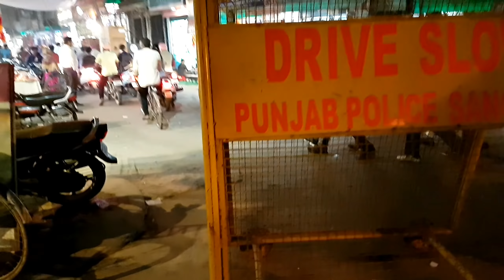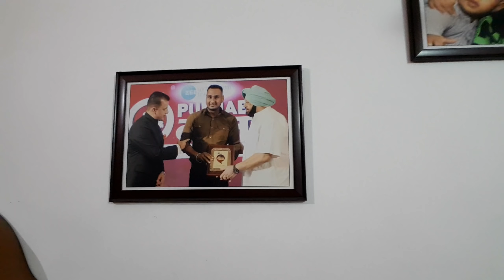life without vehicles ? ਨਾ Ford 3600 ਨਾ 5911 | Punjabi life style || New 2020